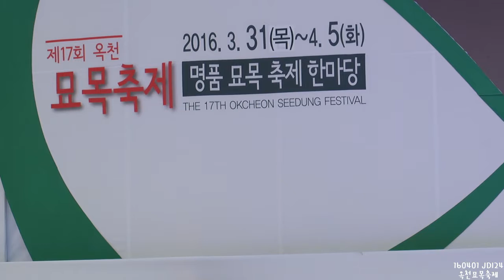160401 오예중 - 초혼 + 반창고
160401 @옥천묘목축제
오예중 (히든싱어 장윤정 모창자) - 초혼 + 반창고